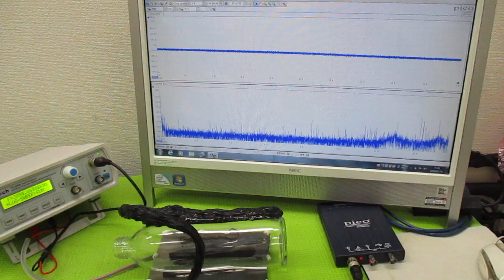新しい超音波制御技術 ultrasonic-labo